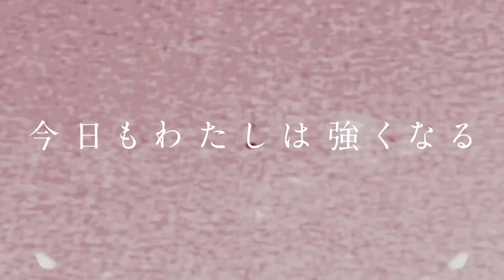【スターダム】朱里が仙女会場に乗り込み橋本千紘にキス！ビールを頭から浴びせかける！会場からは大ブーイング！-4.16センダイガールズプロレスリング新木場大会-【STARDOM】